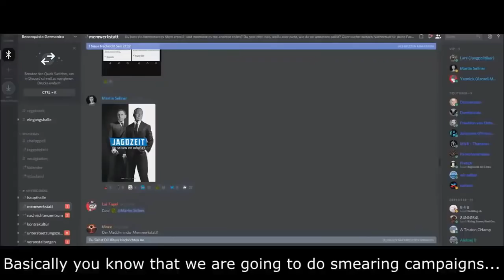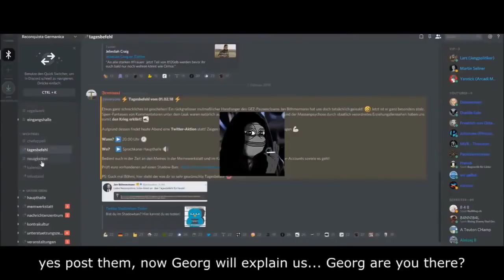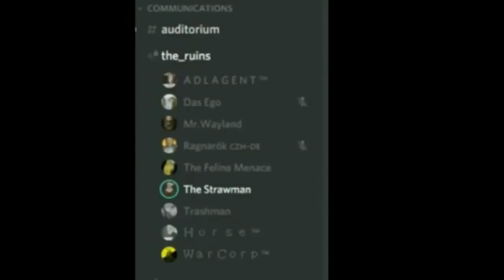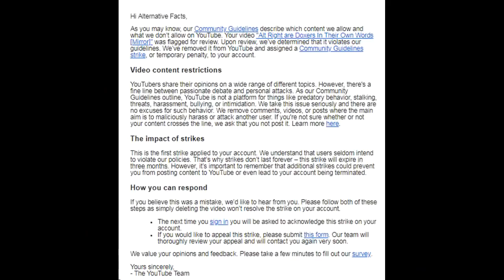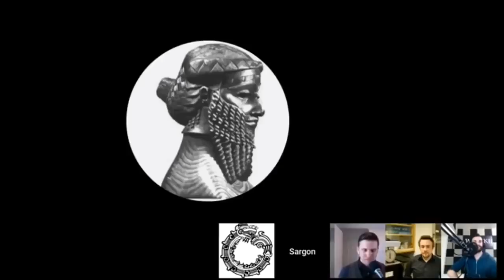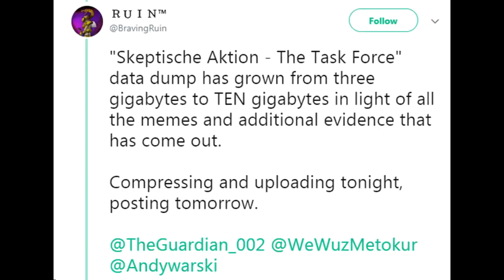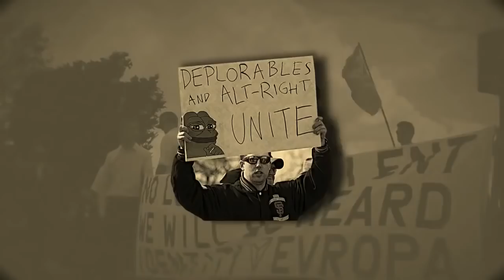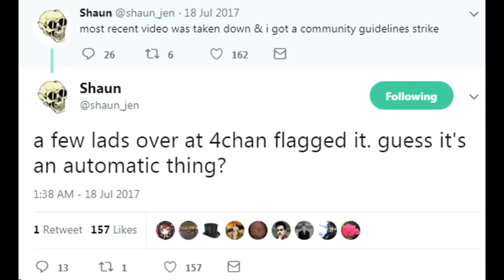How The Alt Right Controls Youtube (Mirror)